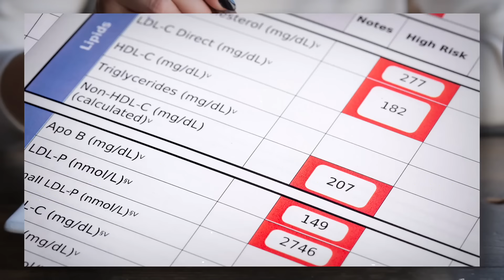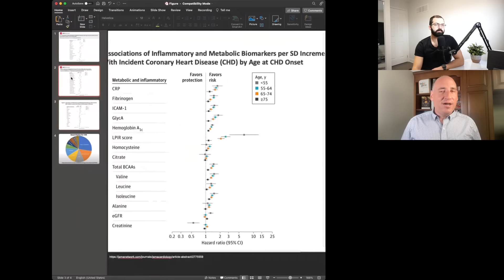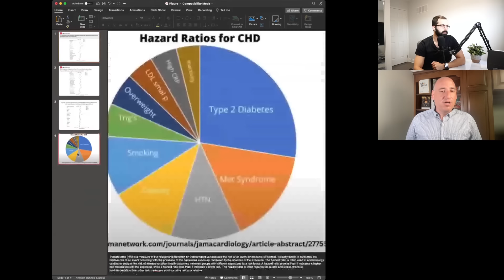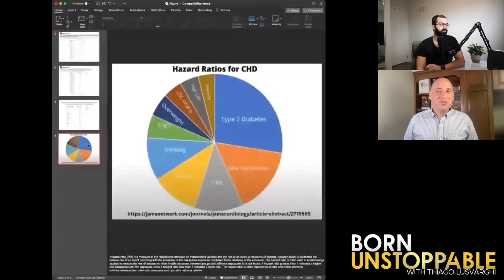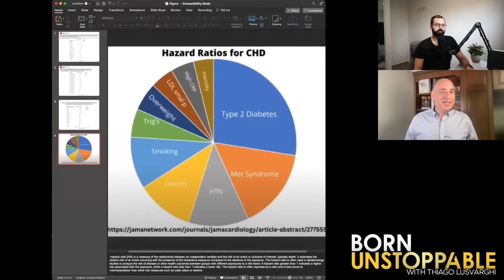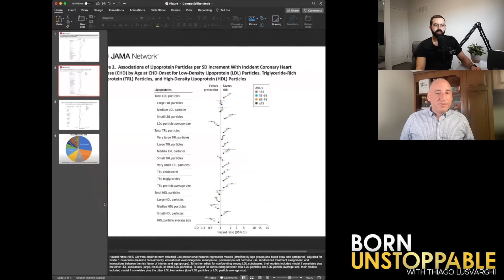No.1 Heart Surgeon: The WORST Foods for Your Heart (SWITCH to THIS)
No.1 Heart Surgeon: The WORST Foods for Your Heart (SWITCH to THIS) | Dr. Philip Ovadia

Dr Philip Ovadia is an American heart surgeon, founder of Ovadia Heart Health and the author of the new book, “Stay Off My Operating Table”.

Are you interested in staying up to date with the podcast? Feel free to sign up to my newsletter:

Stay off my operating table BOOK

Timestamps:
00:01 - Eliminating or restricting carbohydrates can reverse insulin resistance.
02:05 - Heart surgeon shares his personal journey to better health.
07:01 - Admitting and implementing new knowledge are key for professional and personal growth.
09:37 - Doctors transitioning from employees to entrepreneurs.
14:27 - Criteria for optimal metabolic health.
16:43 - Maintain healthy fasting blood glucose, HDL cholesterol, and triglycerides levels.
21:12 - High blood pressure medications don't address the root cause, leading to other health problems.
23:26 - Educating patients about lifestyle changes can reduce reliance on medication.
27:40 - Investing in better quality food today can save on future healthcare costs.
29:54 - Homocysteine levels can be brought down by supplementing with methylated folate and B vitamins.
34:41 - LDL cholesterol is not a good marker for cardiovascular risk.
37:10 - Poor quality LDL cholesterol still poses cardiovascular risk.
41:38 - Cholesterol-focused treatments not significantly reducing heart disease.
43:52 - Reduced smoking has contributed to a decrease in death rate from cardiovascular disease.
48:35 - Lowering LDL cholesterol severely at a young age may have negative effects.
50:53 - Understanding the potential impact of severe lowering of LDL cholesterol levels.
55:17 - Diet, lifestyle, and insulin resistance are key risk factors for cardiovascular disease.
57:35 - CT angiograms provide advanced assessment for cardiovascular risk.
1:02:05 - Diet and lifestyle play a major role in reversing coronary calcification.
1:04:25 - Long-term use of some medications increases risk of insulin resistance, type two diabetes, memory loss, and neurologic conditions.
1:08:52 - Cholesterol reduction with statins poses potential side effects and limited absolute risk reduction.
1:11:05 - Eliminate ultra-processed food and focus on whole, real food.
1:15:39 - Mediterranean diet may be high in carbs for insulin resistance.
1:17:45 - Red meat in isolation is not harmful.
1:22:40 - The Western diet is a failed experiment.
1:24:48 - Fiber may not be as beneficial as commonly thought.
1:29:42 - Some dietary changes result in quick health improvements.
1:31:59 - Low-fat diets are not sustainable or beneficial for most people.
1:36:16 - Increasing activity and building muscle improves metabolic health and insulin resistance.
1:38:36 - Walking 8,000 steps a day reduces blood pressure and provides many benefits.
1:43:11 - Lipoprotein insulin resistant score and other important metrics for determining insulin resistance.
1:45:32 - Understanding the differences between APOA, APOB, and lipoprotein(a).
1:50:15 - Dr. Ovadia promotes his book and website for more information on heart health.
1:52:18 - Take charge of your health to improve and prevent diseases.

This YouTube channel and the Born Unstoppable podcast is for general informational purposes only and does not constitute the practice of medicine, nursing or other professional health care services, including the giving of medical advice, and no doctor/patient relationship is formed. The use of information on this podcast or materials linked from this podcast is at the user’s own risk. The content of this podcast is not intended to be a substitute for professional medical advice, diagnosis, or treatment. Users should not disregard or delay in obtaining medical advice for any medical condition they may have and should seek the assistance of their health care professionals for any such conditions.